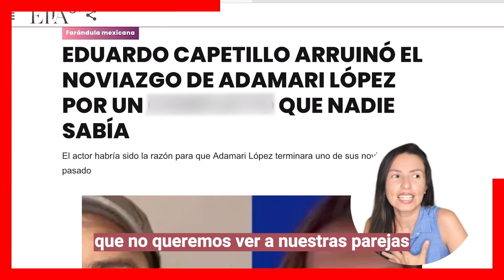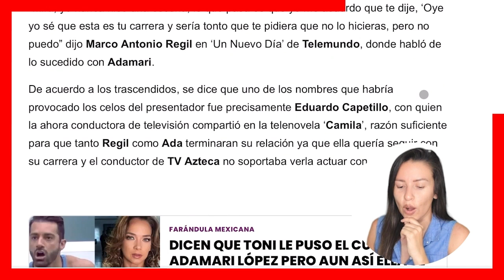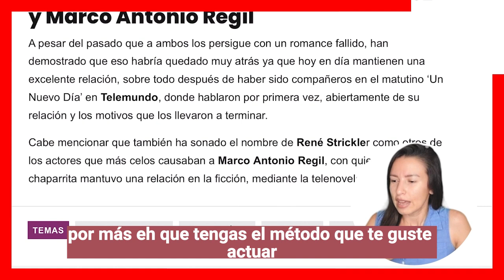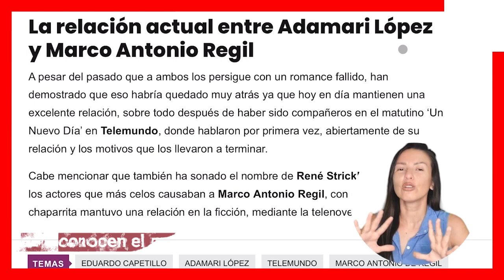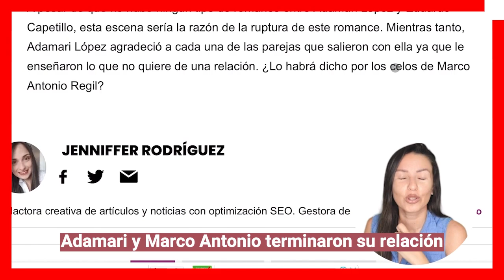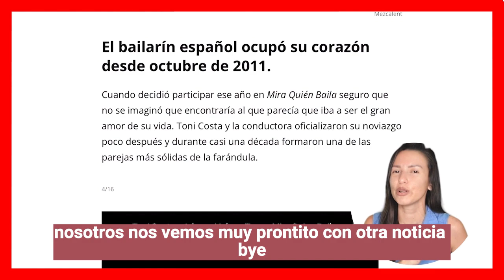🔥Por culpa de Eduardo Capetillo 𝗔𝗖𝗔𝗕𝗢 con la 𝗥𝗘𝗟𝗔𝗖𝗜𝗢𝗡 de Adamari y Marco Regil🔥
Aseguran que el presentador Marco Antonio Regil y la actriz Adamari López a la fecha fueran hasta esposos, pero en el camino se atravesó el actor Eduardo Capetillo y no soporto verlos juntos. Así que el termino su noviazgo con Adamari porque habían muchos conflictos.

Bitcoin:
Trading:
ecommerce: